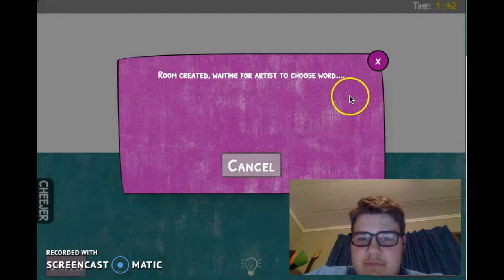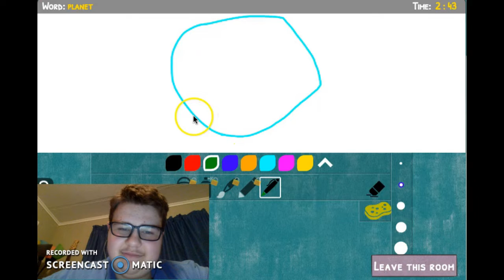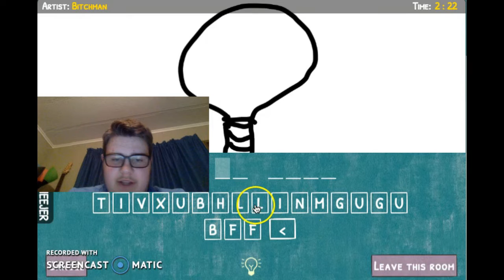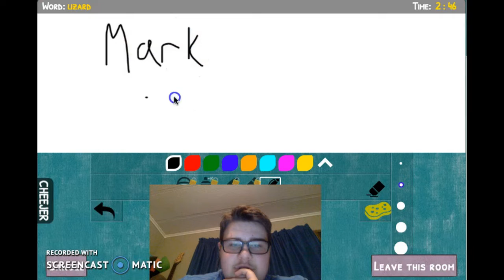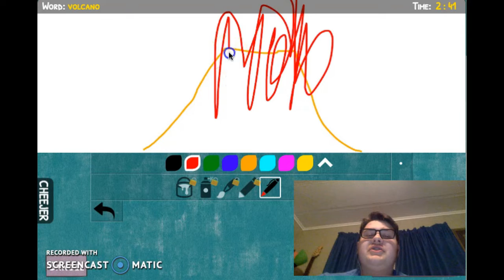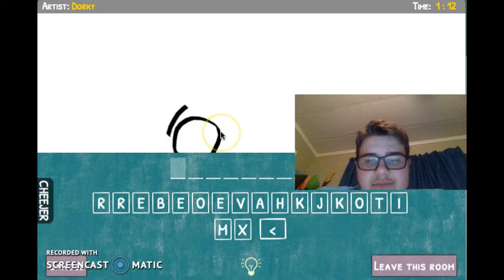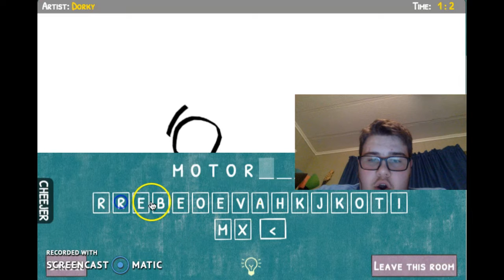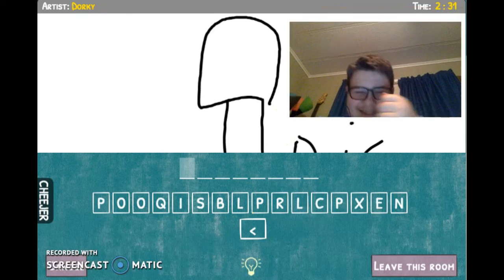DRAW AND GUESS! - I promise its ITCHMAN and NOT THAT!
What going on guys! Saffron here! I hope you enjoy my returning video today about a bootleg Skirbbl.io!
But we all a lot of fun and enjoyed each others time!
Well anyways, if you enjoyed and laughed with us, leave a...
and...
Maybe even...

-Saffron